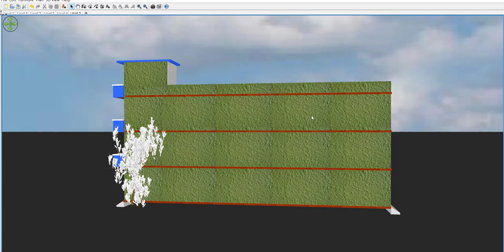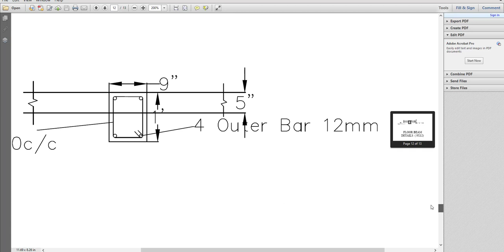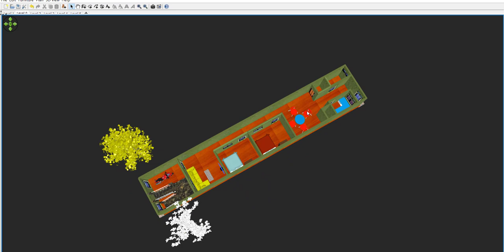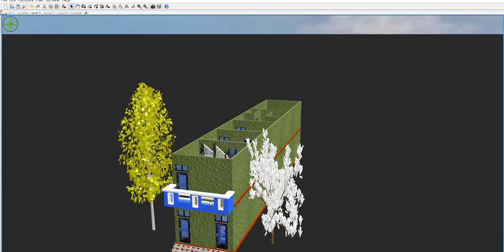Small House Plan 13 by 75,13 x 75 modern house plan,13 by 75 home design,13 by 75 front elevation